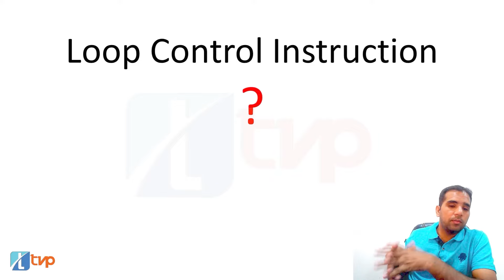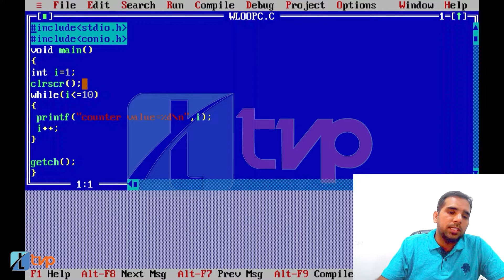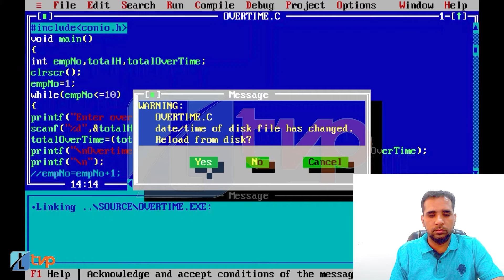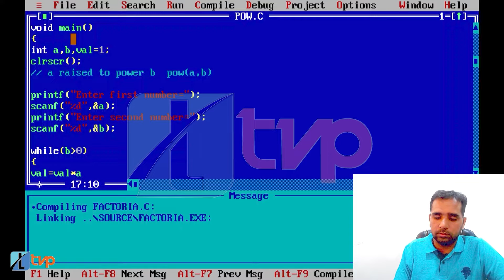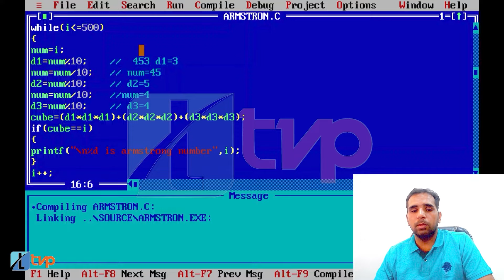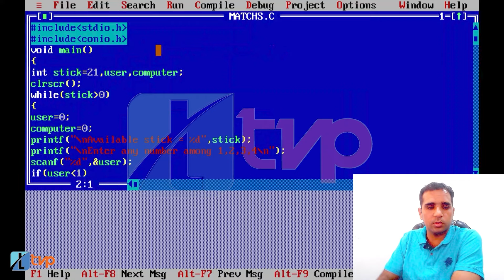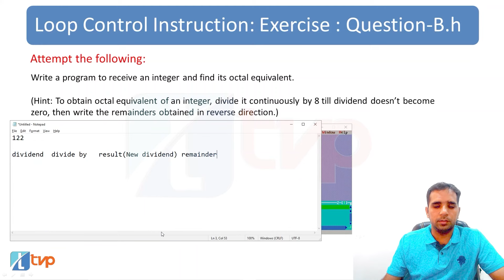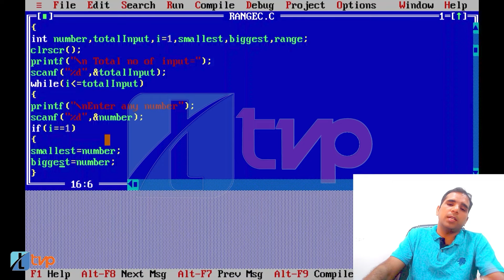Let Us C Solutions | C Programming | Loop Control Instruction in ONE SHOT !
Udemy Bun Course: Free for a limited time!

Let us C solution of Chapter 5: Loop Control Instructions explains (in Hindi) the need for loops in programming, the types of loops in C programming and finally the structure of while loop in C. The video is suitable for beginners at programming who wish to learn C, who wish to apply for the role of software engineer, software developer or product manager because learning C will take you a long way in your career in technology. If you are an engineering student, this is for you too.

The summary of this video on LET US C by Tech videopedia is:
0:00 Let us C solution in Hindi Chapter 5 - while loop structure in Programming | Explained with example in Hindi
12:39 Types of loop in Programming & while loop structure in C Programming
20:50 Let Us C solution Chapter 5 Exercise A in Hindi | while loop examples in C programming
27:14 Let Us C solution Chapter 5 Exercise B (a) in Hindi | while loop examples in C programming
42:28 Let Us C solution Chapter 5 Exercise B (b) in Hindi | Example of while loop | Factorial of a Number
51:47 Let Us C solution Chapter 5 Exercise B (c) in Hindi | Calculate Power of a Number using while loop
59:10 Let Us C solution Chapter 5 ExB(d) in Hindi- while loop in to print ASCII values of all characters
01:06:43 Let Us C solution Chapter 5 Ex B(e) in Hindi- C Program to print Armstrong numbers from 1 to 500
01:15:51 Let Us C solution Chapter 5 Exercise B(f) in Hindi | Matchstick Game in C
01:37:22 Let Us C solution Ch5 Ex B(g)- While loop example Program to Count Positive, Negative & Zero Numbers
01:50:38 Let Us C solution Chapter 5 Exercise B(h) in Hindi- C program to Convert Integer to Octal Equivalent
02:01:21 Let Us C solution Chapter 5 Exercise B(i) in Hindi | C program to find Range of Set of Numbers

The following queries are answered in this video:
Let us c chapter 5 solutions
let us c by yashwant kanetkar chapter 5
let us c solutions of loop control structure
why do we use loops in C
advantages of loops in programming
what is loop in c
why we use loop in c
what is loop in programming
examples of loops in programming
why we use for loop
what is looping
why do we use loops in c programming
why do we use while loops in programming
why do we need loops in programming
what is the purpose of loops in programming
what role do loops play in programming
Loops, Types of Loops, and Loop Uses
Loops in C | C Programming
Loops in C - while, for and do while loop
Why do we use looping in programming?
Why is looping important in coding?
Why is looping required in a program?
Why is a looping statement important in the concept of programming?
How can I understand loops in programming?
How do I learn loops thoroughly?
What are Loops in programming language?
What is a loop?
What is the main purpose of loops?
Why do we use a while loop?
What is the need of using loops?
What are the advantages of loops?
What is the structure of the while loop?
What is the structure of a while loop in C?
What is the structure of loop?
What is while loop structure in C?
While loop in C programming
while statement in C
while loop in the loop control structure in C programming
control statements and different types of loops in c
How to use while loop in c
where to use while loop in c
what does a while loop mean?
can we use a while loop in C
How to use loops in structure in C?
What is the syntax for while loop?
What is while loop syntax with example?
What are the 3 types of loops?
What are the different types of loops in programming?
types of loops in c
what is looping statement
types of loop in c
loop statements in C
what is loop and its types
Loops in C: For, While, Do While looping Statements
types of loops in programming language
different types of loops in programming
what are the 3 types of loops in programming